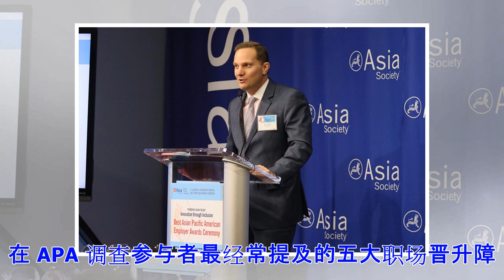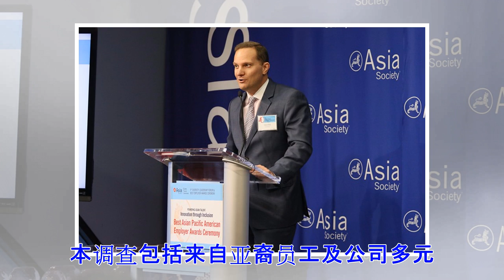©亚洲协会调查探究亚裔美国人在美国职场中面临的障碍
根据亚洲协会 (Asia Society) 进行的 2018 年亚洲公司调查，在美国的亚裔与亚太裔美籍 (APA) 员工不太可能获得资深领导职位。该调查发现，部份原因是因为与非 APA 员工相比，APA 员工不太畅所欲言，分享自己的观点。在 APA 调查参与者最经常提及的五大职场晋升障碍中的两大障碍是「文化背景」与「沟通技能」。     「许多美国雇主可能没有意识到存在文化上的不匹配，许多 APA 员工称由于文化差异，他们认为在公司指派资深职务时，自己比非 APA 员工被列入考虑的机会可能较少。这是一个很好的机会，可以确保员工与管理者之间获得直接及间接的沟通管道，以调和这些差异，」亚洲协会公司项目与人才计划执行总监 David Whitelaw Reid 表示。    为了了解这种文化差距的性质、严重性以及可能的解决方式，2018 年的调查对象除了在美国各行业工作的 2,800 名 APA 员工以外，首次包括了 400 名非 APA 员工。     「竹子天花板」    2018 年调查还发现，APA 员工更有可能报告公司缺乏代表其文化背景的楷模、主管与董事。超过三分之一的调查对象报告...